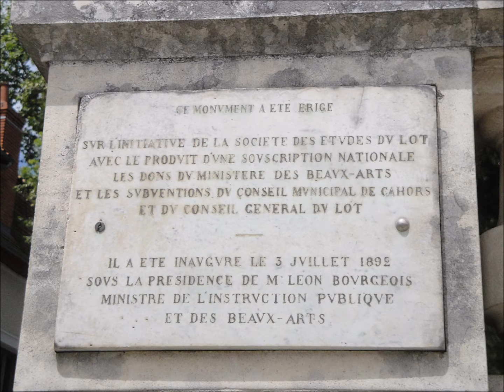A TRAVERS LA VILLE DE CAHORS (46)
Balade dans les rues de Cahors

Musique de Dreamweaver
"Angel wings"